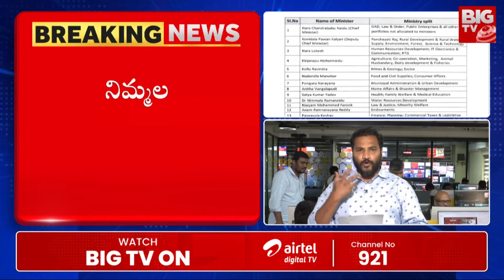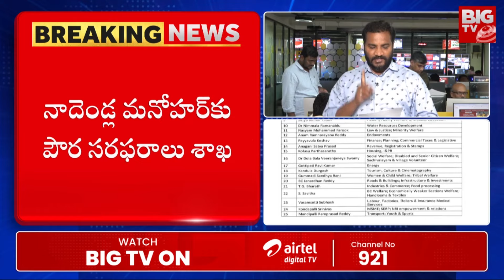Janasena Ministers And Departments: జనసేనకు ఇచ్చిన శాఖలివే | Chandrababu | Pawan Kalyan | BIG TV